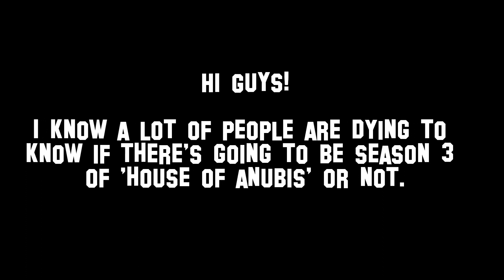► House of Anubis - Season 3 || CONFIRMED!!!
Hi guys! I am a HUGE fan of House of Anubis! And I was just dying to know if there's going to be season 3 or not. So after my research I found out that there's going to be season 3! Isn't that great?! Season 2 was awesome, I never wanted it to end. Sadly we have to wait for awhile for season 3, but it's worth it!!!

Nathalia Ramos as Nina Martin is going to leave House of Anubis, because of her studying. So now we don't really know if someone else will play Nina's part. I think they might change the story, like Nina left the house or something. But my hopes are that Nathalia changes her mind! It's was confirmed in House of Anubis's official facebook page, that season 3 will be renewed!!!